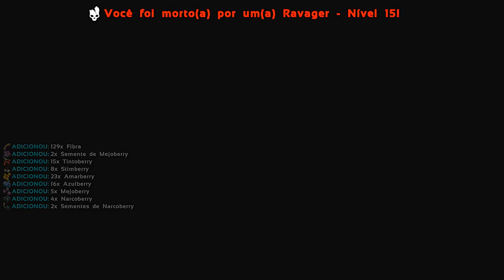Ark Aberration #1 - Construindo a melhor base! Vida dificil, Criaturas estranhas! [BulbDog]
Gp no Whats [Peça as Regras ao entrar ou pode ser removido sem aviso] [Leia todas as regras]

Também faço Gameplays de The isle, Roblox e Feed And Grow Fish.

Breve Jurassic World Evolution.

Elite-AlexTracer  - Portugues Brasil